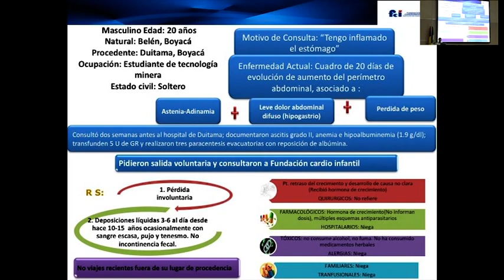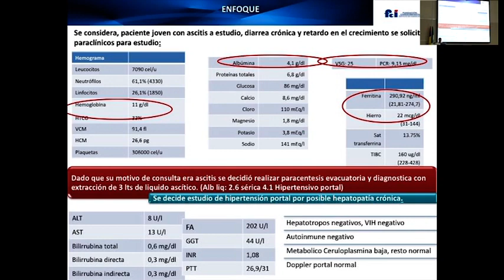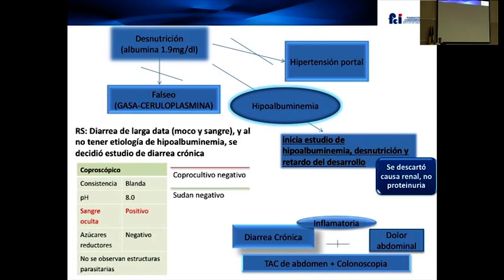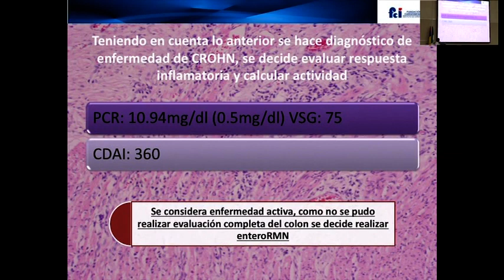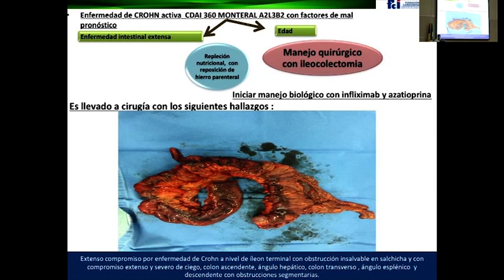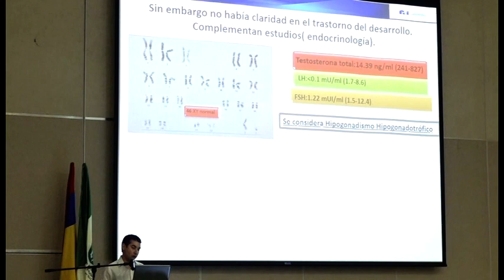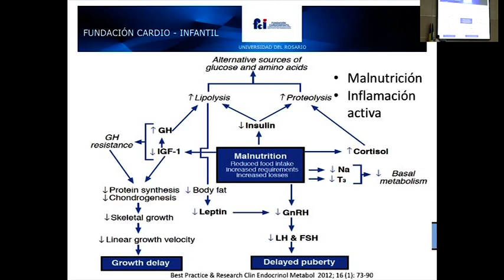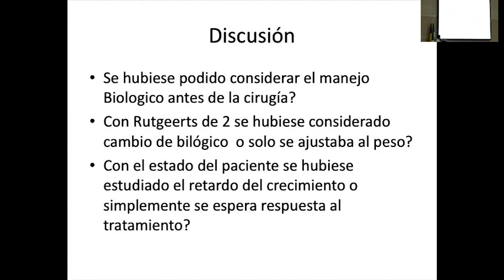7. Presentación de Caso Clínico.